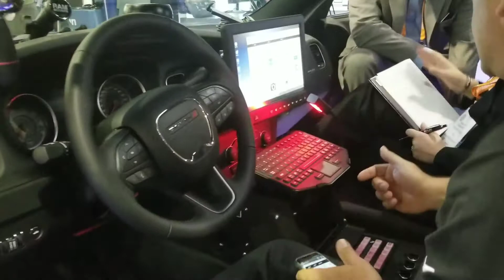DEX Concept Police Car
Concept car, Samsung DEX Station